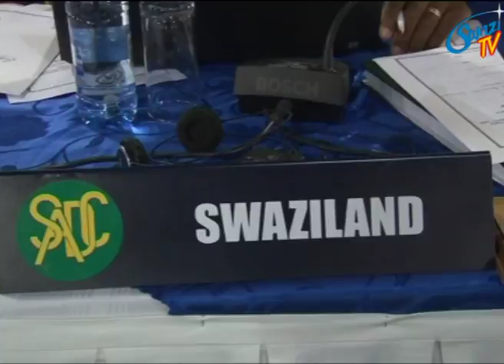SADC member states need to work collectively and harmonize their food -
The permanent secretary in the Ministry of Agriculture, Bongani Masuku, speaking as the Chairman of the meeting of SADC Minister responsible for Agriculture and Food Security says SADC member states need to work collectively and harmonize their food reserves in order to be a food secure region.